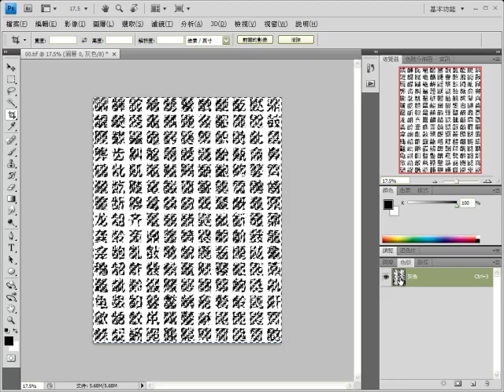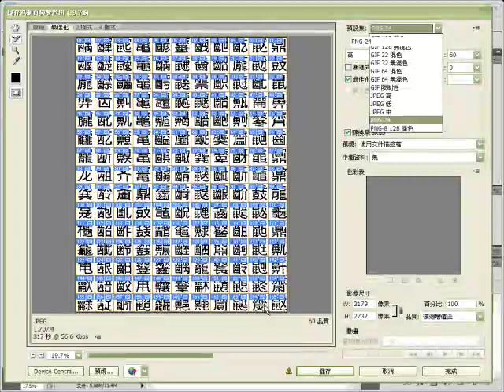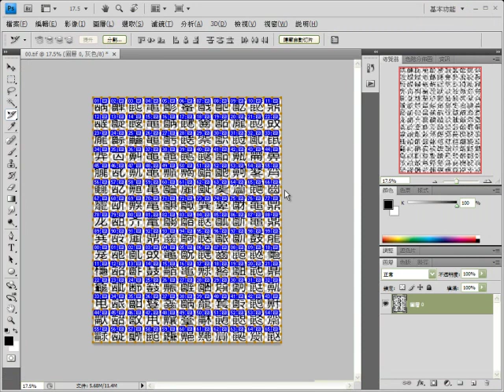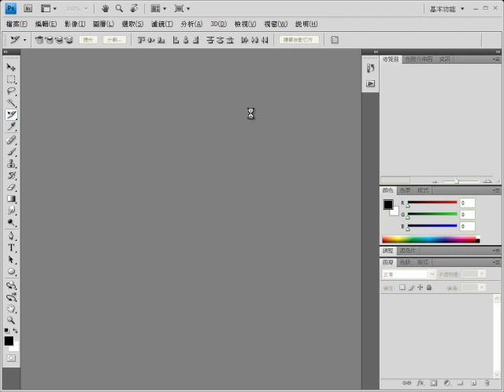切字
利用Photoshop「切片」與「儲存為網頁」功能，即可快速將字盤大版掃瞄檔分成個別檔案。